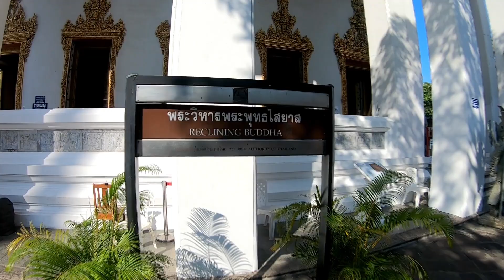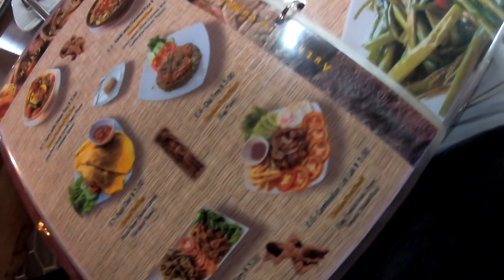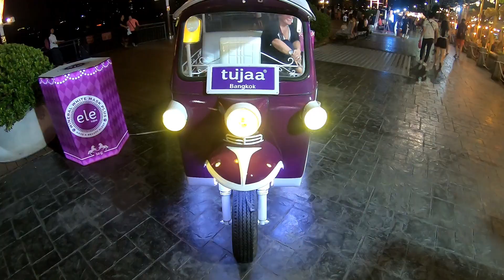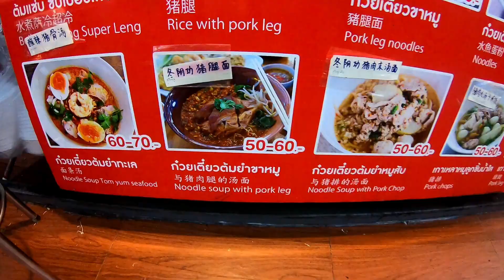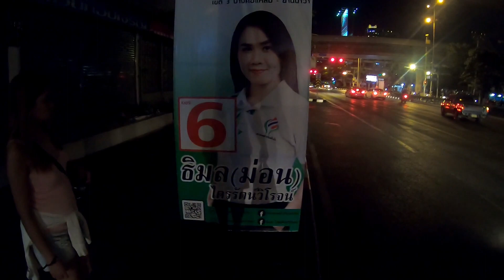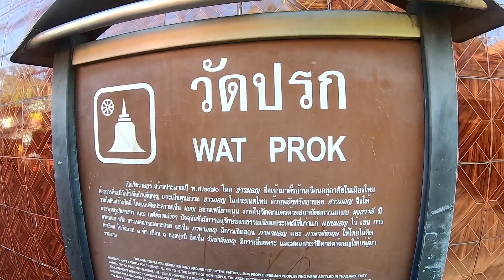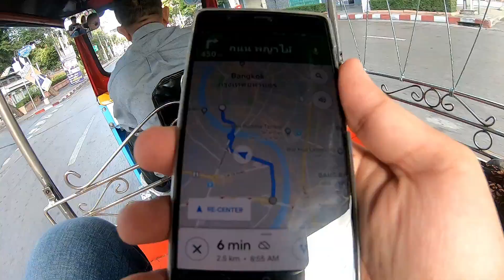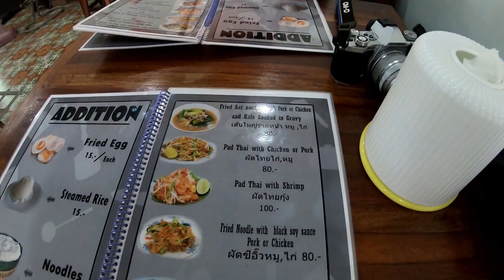Bangkok Thailand Adventure Wat Pho Tour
PART 3 na ng aming pag gagala ng walang pera.
Namasyal kami sa Wat Pho Temple.
Sarap mag pa scam sa mga Tuktuk drivers HAHAHA